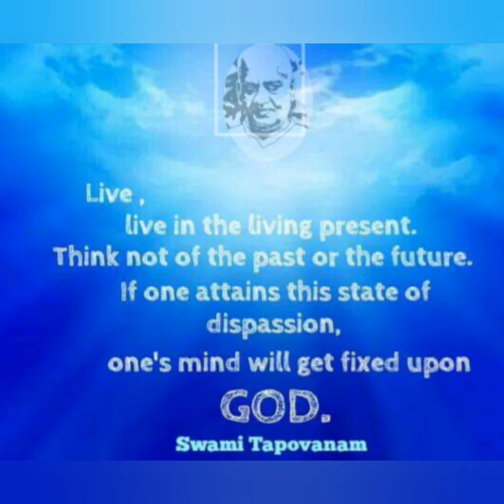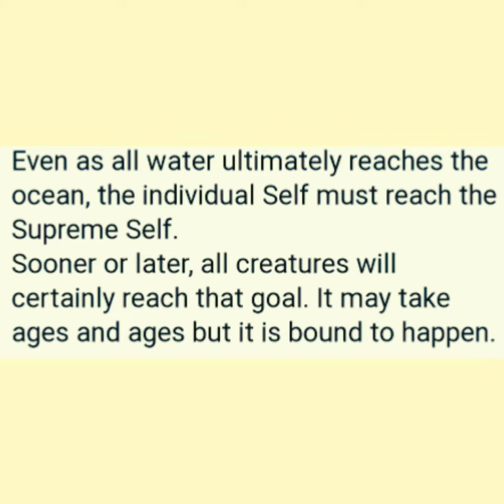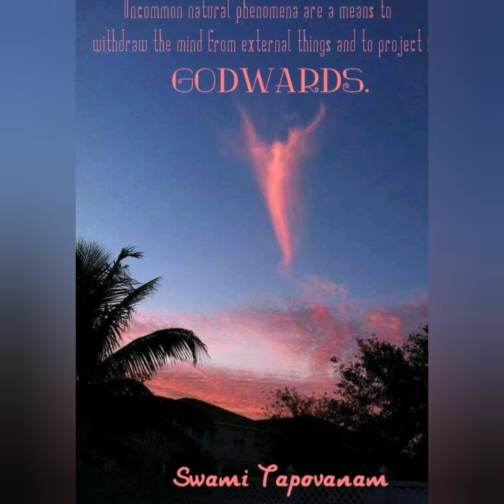BASIC CAUSES OF YOUR PROBLEMS BY SWAMI TAPOVANAM